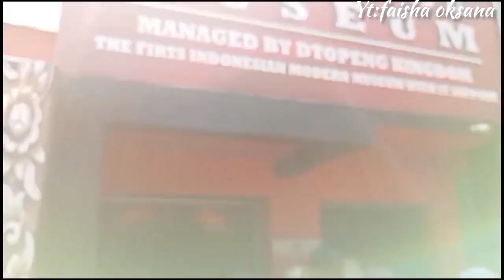titip Simpan,studytour JATIMPARK 1 Malang 30mei2024